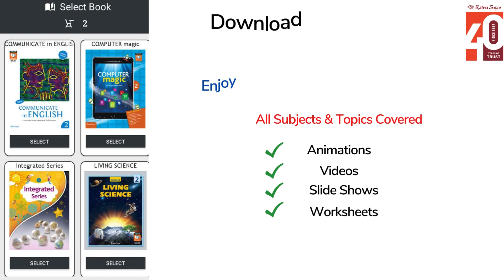A Grain as Big - Ratna Sagar Book 7 - English Video For Kids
Here is another intriguing short story, ""A Grain as Big as a Hen's Egg"". Discovered by a group of children, a grain of corn as big as a hen's egg is brought to the king.  The mysterious grain baffled the king and even his wise men. As the king and his men try to unravel the mystery of the grain, a thought-provoking tale follows. What interesting tales will the big grain weave? And what mysteries would unfold? Watch the story to know.